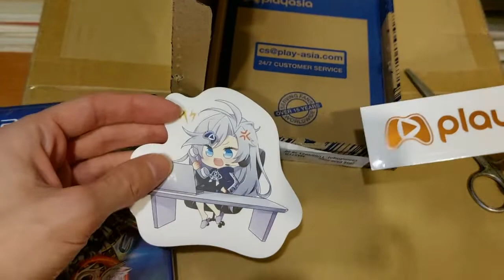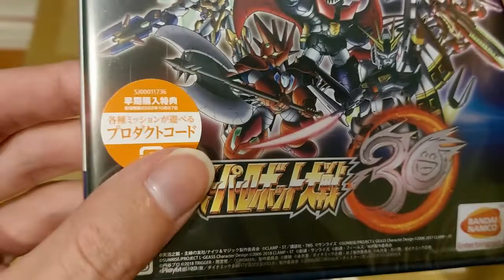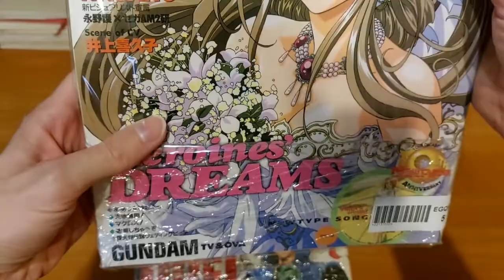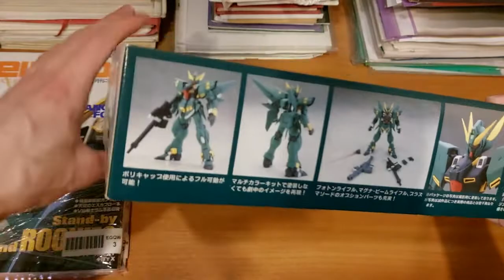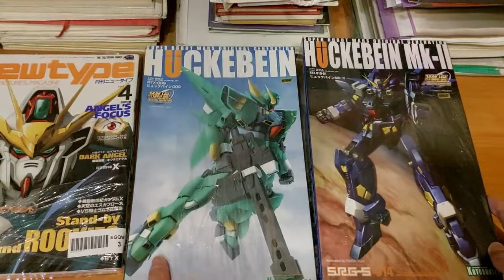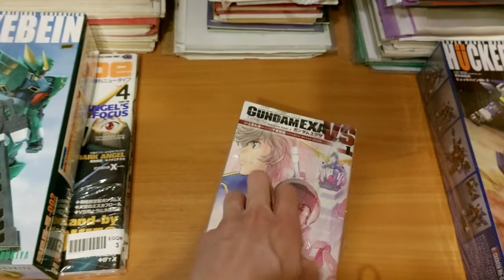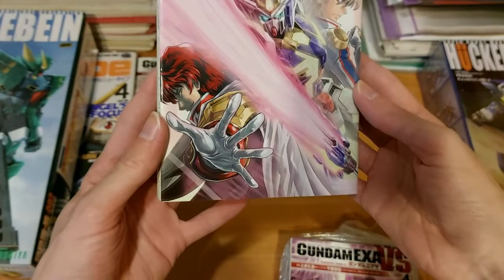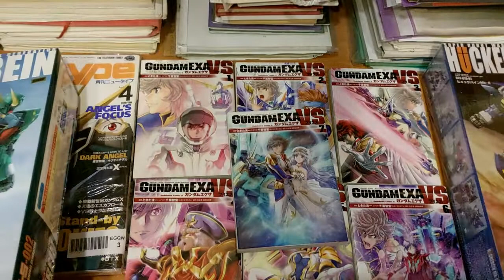Посылки с Зенмаркета и Плей-Азии, распаковка от 10.11.2021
Две посылки, с Плей-Азии и с Зенмаркета, полученные с разницей в день, отправленные с разницей в полгода.